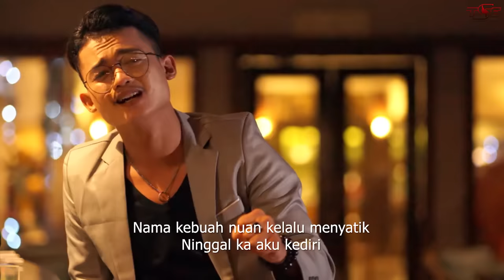Ramles Walter - Puntan (Official Music Video)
SINGLE TERBARU :PUNTAN
KOMPOSER :RAMLES WALTER
PRODUCE:TELANJING SOUND ENTERPRISE